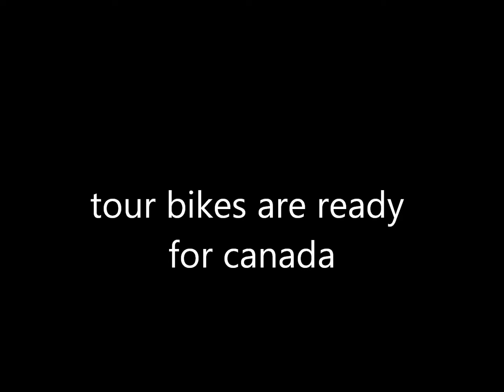vintage touring bicycles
loaded a ready to take off to Vancouver BC in the morning